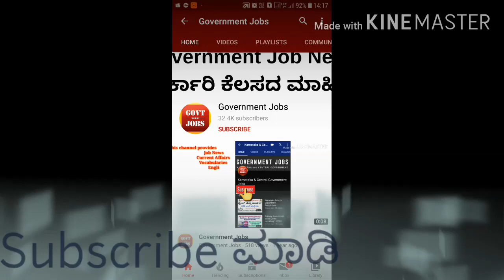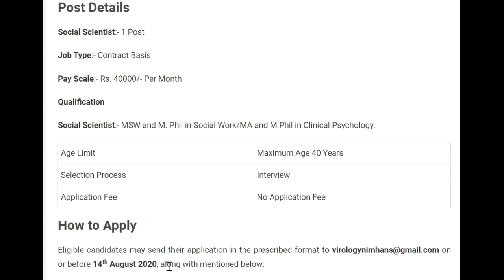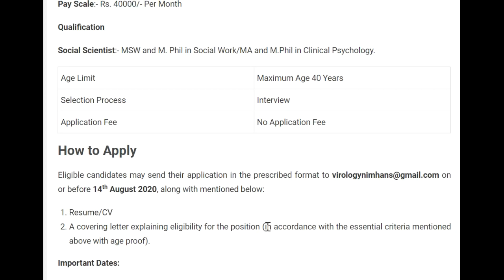Government jobs karnataka | government job karnataka 2020